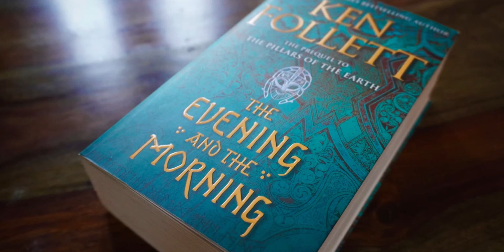Sample shots from Sony a6400 | February 2022